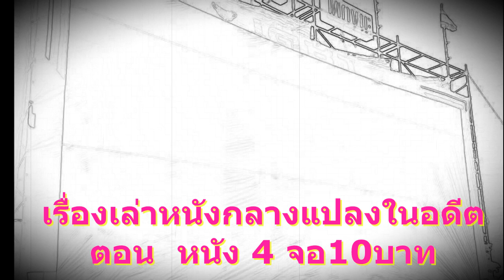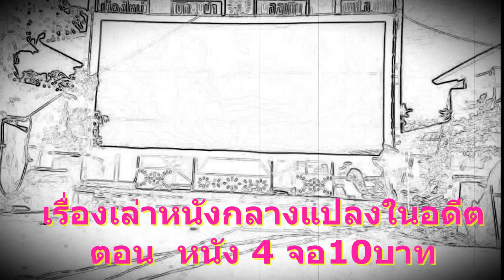เรื่องเล่าหนังกลางแปลงในอดีต..ตอน..หนัง 4 จอ 10 บาท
เรื่องเล่าหนังกลางแปลงในอดีต..ตอน..หนัง 4 จอ 10 บาท เป็นเรื่องเล่าจากประสบการณ์ในอดีตที่พอยังจำได้..ผิดพลาดประการใดทางช่องกราบขออภัยด้วยครับ